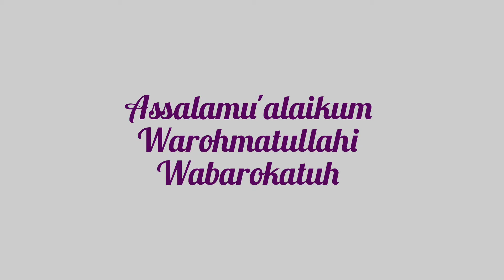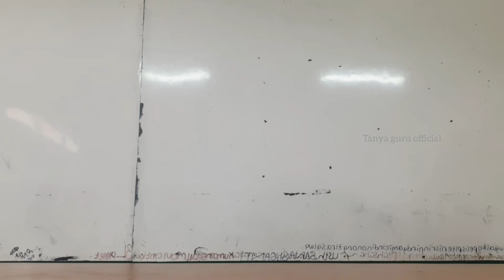THE VOCABULARIES IN ENGLISH START FROM ALPHABET G WITH CLASS X SCIENCE G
keep in touch wih us